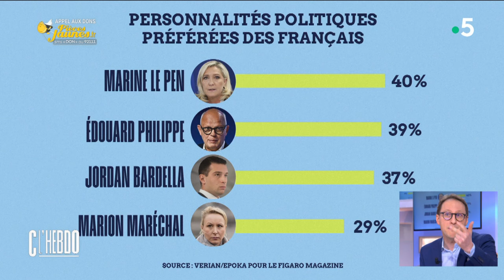Y aura-t-il un ministre de l’Immigration ? - Marcelo Wesfreid - C l’hebdo - 03/02/2024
Revoir les intégrales :
Et retrouvez-nous sur :
Marcelo Wesfreid - Si je ne m’abuse
• Y aura-t-il un ministre de l’Immigration ?
• Marine Le Pen : toujours plus haut ?